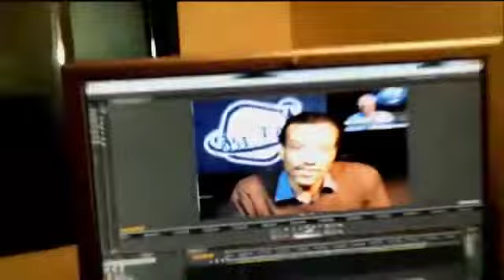Albert Ali - Musulman et patriote